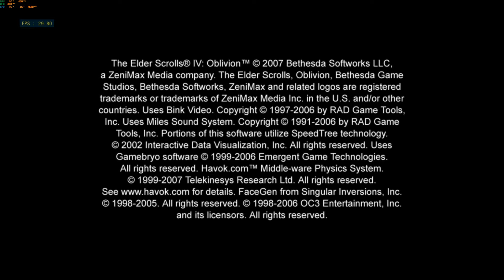The Elder Scrolls IV: Oblivion / 4K PS3 emulator RPCS3 / RTX 2080ti x i7-9700kf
The Elder Scrolls IV: Oblivion is an open-world action role-playing video game developed by Bethesda Game Studios and published by Bethesda Softworks and the Take-Two Interactive division 2K Games. It is the fourth installment in The Elder Scrolls action fantasy series, following The Elder Scrolls III: Morrowind and preceding The Elder Scrolls V: Skyrim. The game was released for Microsoft Windows and Xbox 360 in March 2006, and on PlayStation 3 in March 2007, with a mobile version of the game released on May 2, 2006. Taking place within the fictional province of Cyrodiil, Oblivion's main story revolves around the player character's efforts to thwart a fanatical cult known as the "Mythic Dawn" that plans to open portal gates to a demonic realm known as "Oblivion". The game continues the open-world tradition of its predecessors by allowing the player to travel anywhere in the game world at any time and to ignore or postpone the main storyline indefinitely. A perpetual objective for players is to improve their character's skills, which are numerical representations of certain abilities. Early in the game, seven skills are selected by the player as major skills for their character, with those remaining termed as minor skills.